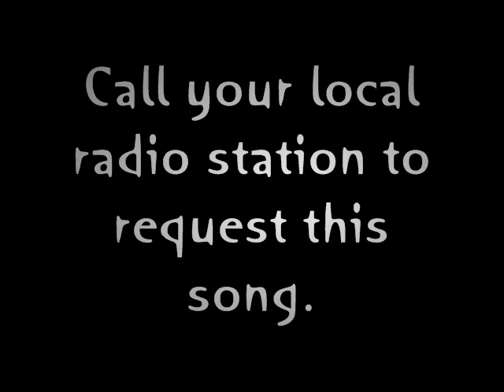2 In The Morning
Call your local Radio station and request this song.  No music rights infringement intended.